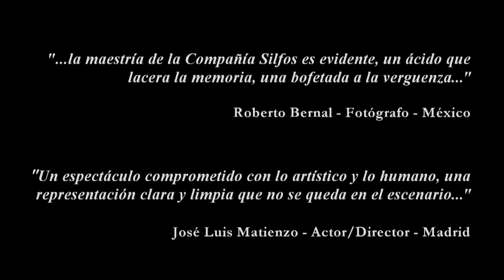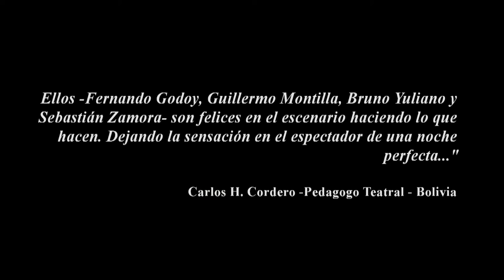Popesku debe Morir - 2015 [Trailer]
¿Qué consecuencias puede arrastrar el indiscriminado abuso de poder?
En la República de Uslivania, cuatro hombres, -un idealista sin remedio, un hijo de inmigrantes rusos cuyo padre luchó en Leningrado, un actor sin trabajo y un pasante del Museo Nacional- han decidido llevar a la acción una desesperada idea: Matar al dictador Popesku, con el objeto de demostrar a sus compatriotas que debajo de esa doliente apatía en que dormita su tierra, aún hay hombres con el tesón suficiente para decir "No, basta."

Compañía Teatral Silfos

Fernando Godoy
Guillermo Montilla
Sebastián Zamora
Bruno Yuliano

Stage Manager: Cristian Valdéz
Asist. Direcc.: Belén Mercado
Producción ejecutiva: Cocó Barrionuevo
Escenografía y Diseño: Gráfico: Raúl Sabater

Texto y dirección general: Guillermo Montilla Santillán